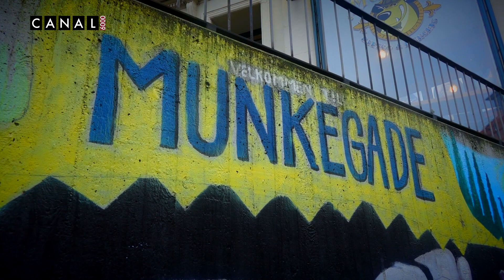231023a Halloween Special - 1. del